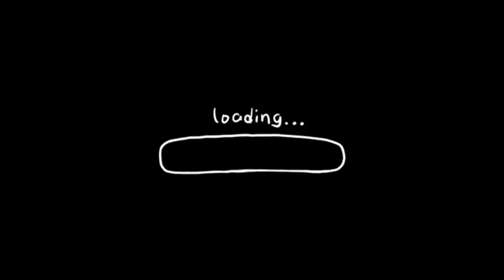Yutorisuto park part 2 (playground)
Camping
Family time
Amazing japan